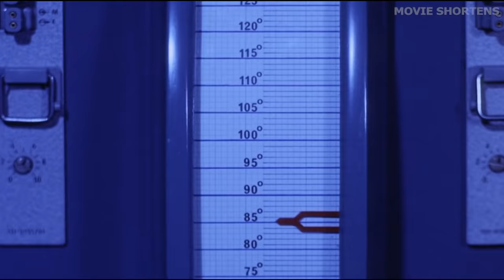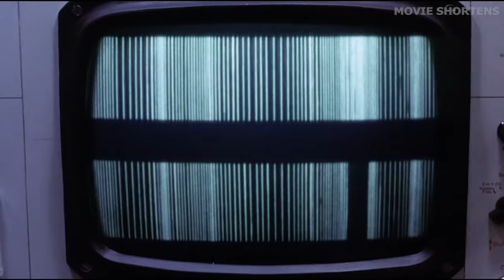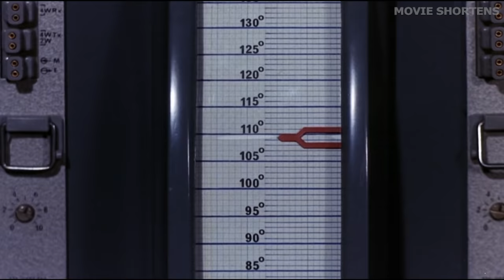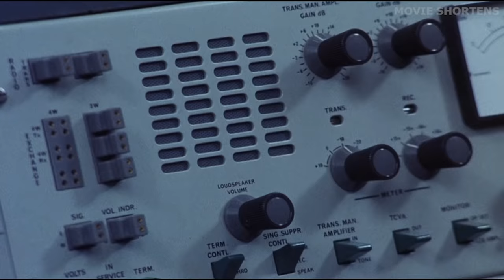World Where Ants Build Their Own Kingdom And Threaten The Mankind!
Welcome to Movie Shortens. The ants in the northern Arizona desert start acting strangely. They begin talking to each other, having demonstrations, and forming plans. Furthermore, all of its natural predators appear to vanish mysteriously from the area, allowing for a major ant population growth. What are scientists' reactions to this occurrence?